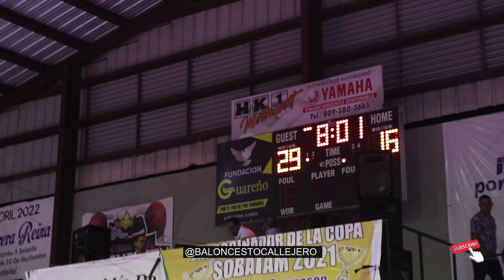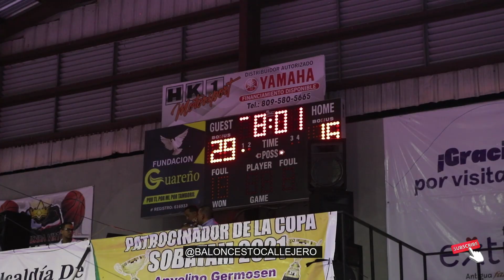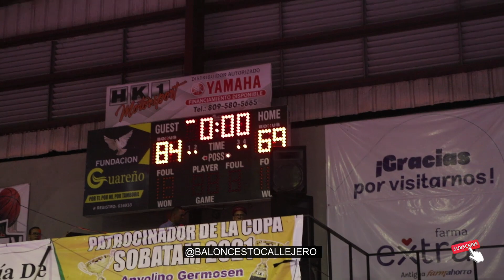JEFRY WESTBROOK lo hace todo en SUPERIOR TAMBORIL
Resaltamos el talento de baloncesto que se encuentran en los barrios y residenciales.